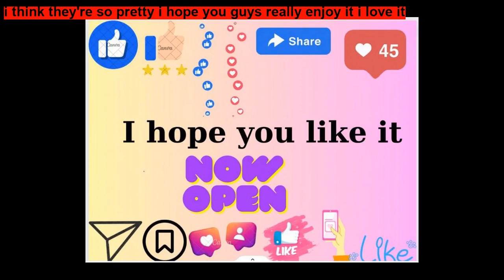The Story of a pussycat By Beatrix Potter ~ Short Stories for Kids